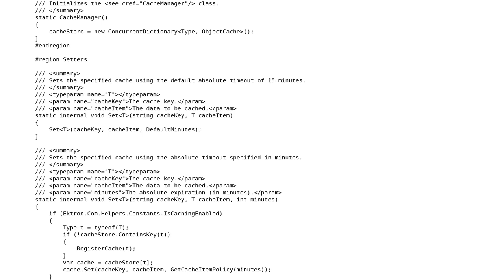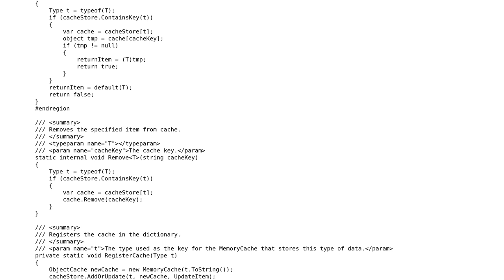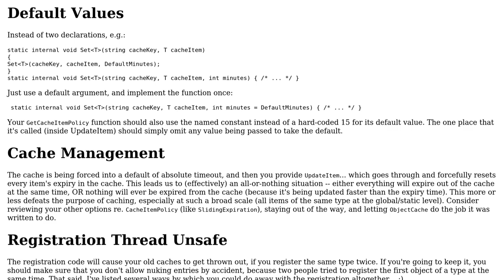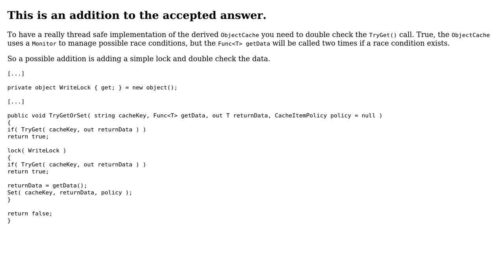Generic, thread-safe MemoryCache manager for C# (3 Solutions!!)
Generic, thread-safe MemoryCache manager for C#

With thanks & praise to God, and with thanks to the many people who have made this project possible! | Content (except music & images) licensed under CC BY-SA | Music | Images & others | With thanks to user Travis Snoozy user mdfst13 user evilpurple user egandalf user adrianJ and the Stack Exchange Network Trademarks are property of their respective owners. You are responsible for your own actions.